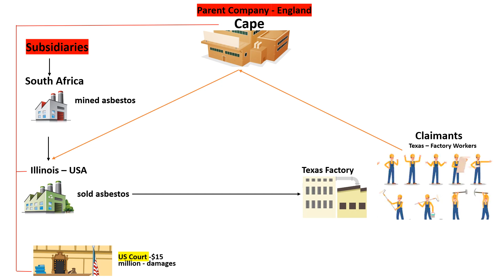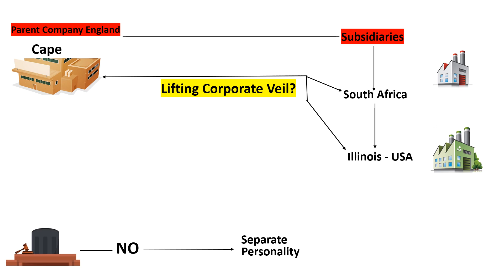Adams v Cape Industries plc 1990 Ch 433 CA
Case demonstrating that each company in a group has it's own separate corporate personality.